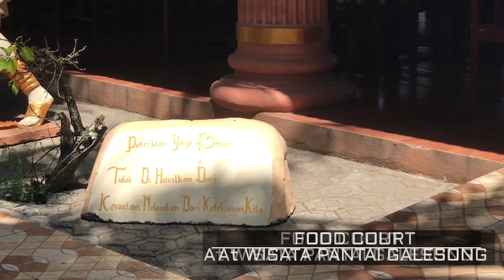WISATA PANTAI GALESONG WAHANA BERMAIN ANAK MAKIN BANYAK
ROEL RAMADHANA | WISATA PANTAI GALESONG

Di Like, Comment, Subscribe, dan Share Bro n Sis ke Teman Teman Video dari Roel Ramadhana agar bisa mendukung Akun Channel sy dan mendapatkan video terbaru dari saya, dan jangan lupa aktifkan lonceng notifikasinya. Terima Kasih

Teman” yang mau request video selanjutnya silahkan langsung ketik di kolom komentar. Terima Kasih

iMovie
Editing Photo; PS Express, PicArt